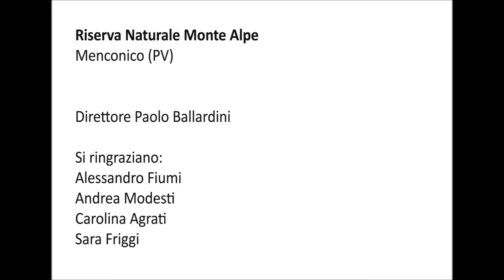Il cinghiale (parte 1)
Le fototrappole posizionate nella Riserva Naturale Monte Alpe in comune di Menconico (PV) hanno catturato belle scene di cinghiali che si muovono nell'ambiente naturale. La qualità delle immagini è variabile; per una miglior fruizione si consiglia di alzare il volume dell'audio.